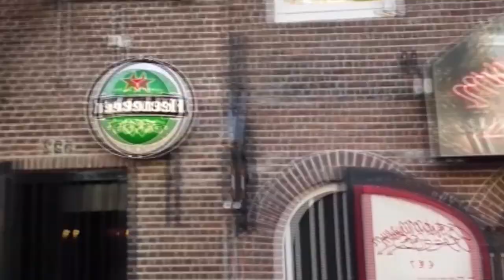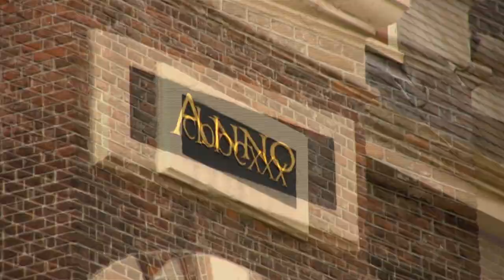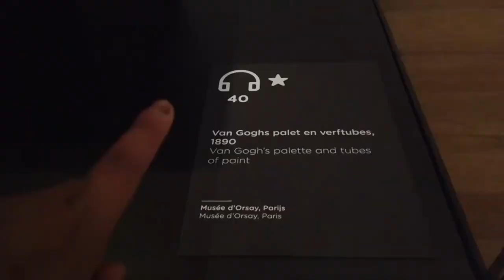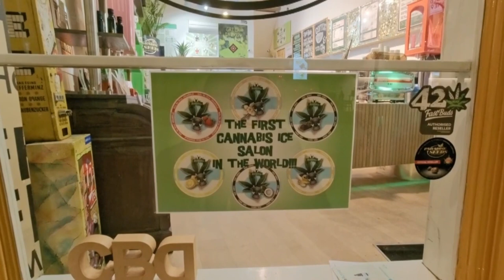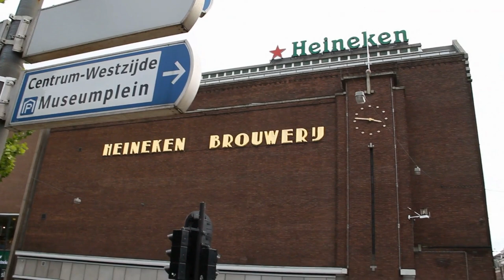🚨Visiting AMSTERDAM 2024: PERFECT VACATION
➡️The capital of the Netherlands, recognizable for its endless canals that crisscross every corner of the city of bicycles, its magnificent history, or for providing shelter for Anne Frank's family during the Second World War.

➡️For all these reasons, and many more that we'll share with you in our video today, Amsterdam has become one of the most popular destinations in Europe to visit in 2023.✈️

🔥But... what does the city of flowers and tulips hide?

➡️WE WILL TELL YOU EVERYTHING! From its main tourist destinations, essential if you're planning to travel to Amsterdam soon, to its history, culture, curiosities, and surprising hidden treasures. We will even delve into myths and legends, mentioning the must-try typical foods you can't miss.

➡️Stay until the end to learn about the costs of visiting this city and MUCH MORE: EVERYTHING you need to SEE and KNOW about the Dutch capital!👀

➡️Don't forget to SUBSCRIBE✅ and tell us in the comments, what you thought about this EXTRAORDINARY WALK, what other things you would like to know about this great country, and if you have already visited, what did you think? And... Where else would you like to take a journey with us? 🗯️
WE'RE READING!